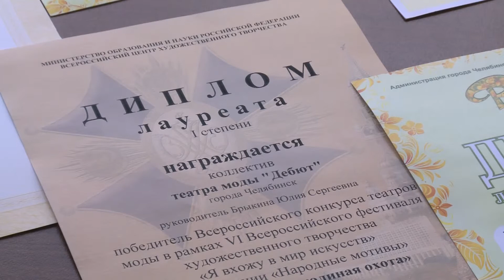Соколиная охота от Дебюта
Как сказал однажды известный итальянский модельер Джанни Версаче: «Мой закон -- не спорить с ветром, он знает, куда дует, мы же, стилисты, должны лишь точно определить его направление». Юные дизайнеры театра мод «Дебют» вот уже более десятка лет создают новые коллекции,задавая ритм Высокой моде.Представляют коллекции участницы студии «Школы моделей
Сегодня участницы студии представили коллекцию - «Соколиная охота».Идеей к созданию костюмов послужили полотна великих русских художников, где изображались сцены царской охоты. Высокие сапоги, брюки свободного кроя, ремни -- костюмам присуща лаконичность и строгость. Но есть и более женственные модели -- изящные струящиеся платья из легкой ткани.Каждый костюм обязательно сопровождает аксессуар из меха или перьев.С этой коллекцией театр мод Дебют занял первое место в рамках VI Всероссийского фестиваля художественного творчества «Я вхожу в мир искусств». Несмотря на скромное название коллектива, это далеко не первая и не последняя победа.